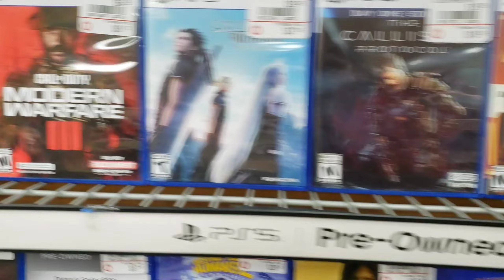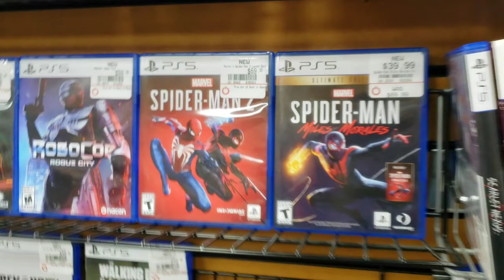My Basement Is Haunted?!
Whats up everyone this is me CoolMcGhee with another video, Make sure to hit the like button down below, Put down your comments down below tell me your thoughts of the video.

Links